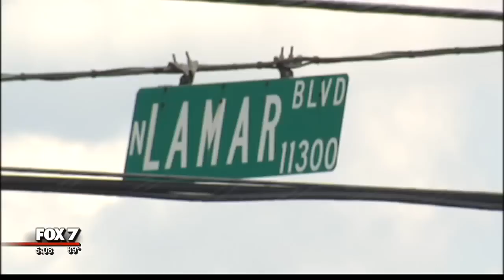Homeowner catches burglar on video and solves multiple cases (6/8/16) | FOX 7 Austin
Two Austin homeowners happened to catch what appears to be the same burglar on video. And now it seems he has connections to crimes in San Antonio.